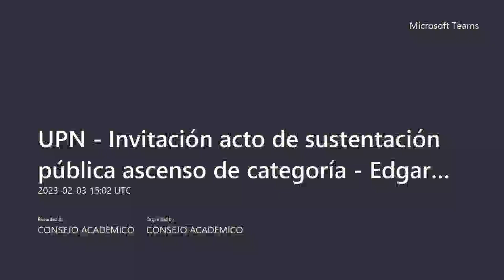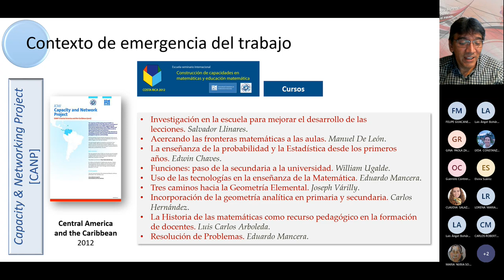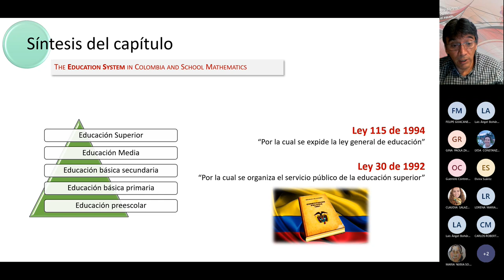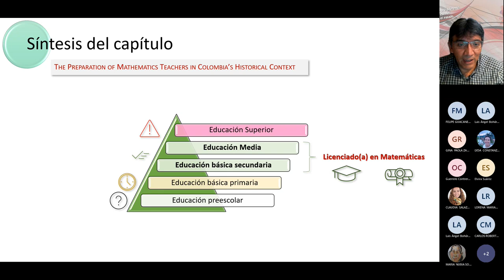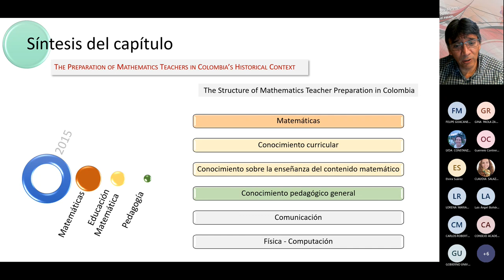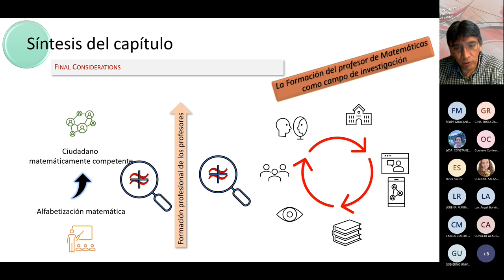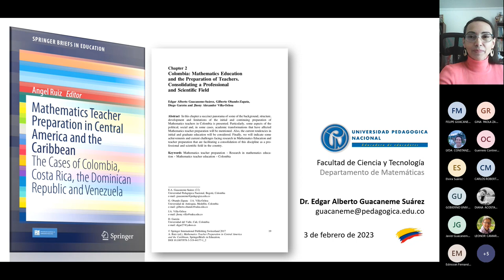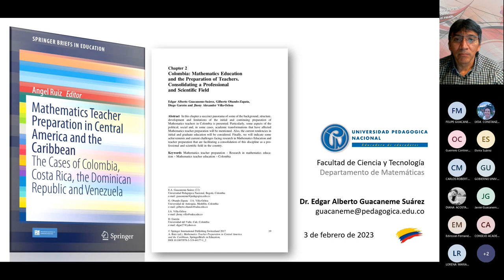Ascenso de Categoría Edgar Alberto Guacaneme Suárez - 03 febrero 2023 1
Acto protocolario de sustentación pública ascenso de categoría Edgar Alberto Guacaneme Suárez - 03 febrero 2023 1